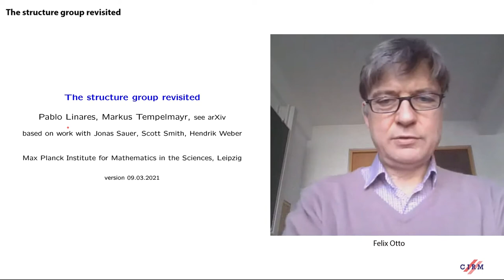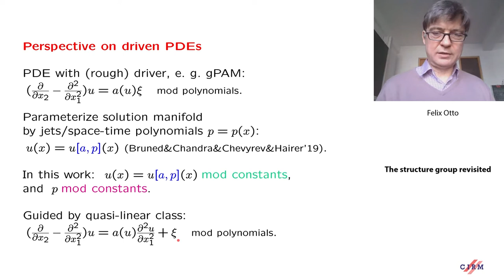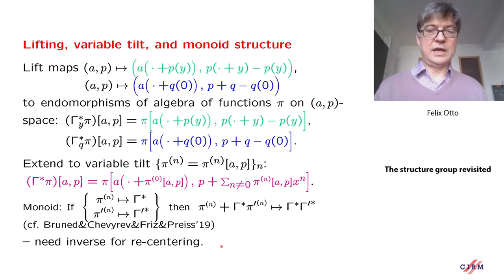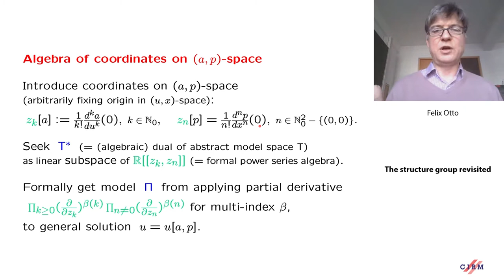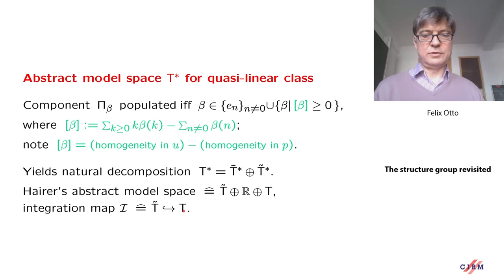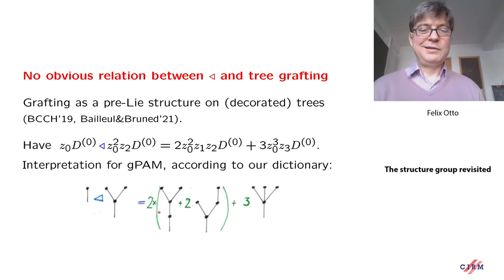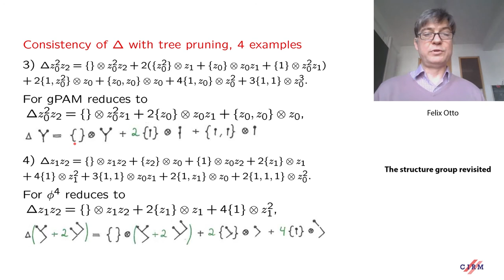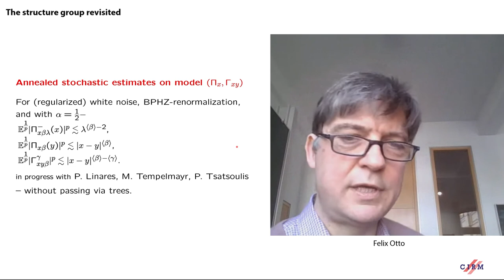Felix Otto: The structure group revisited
Recorded during the meeting "Pathwise Stochastic Analysis and Applications" the March 09, 2021 by the Centre International de Rencontres Mathématiques (Marseille, France)